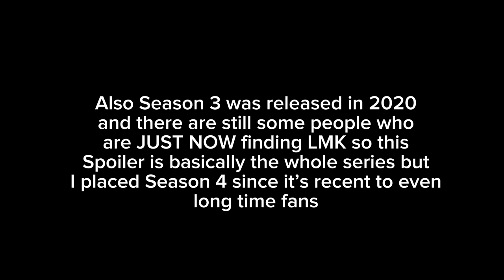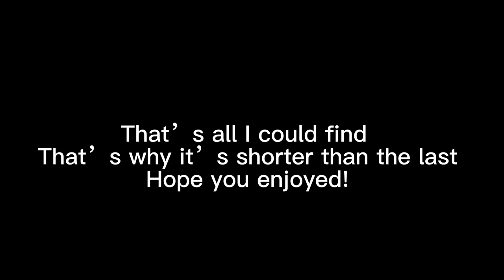MK Foreshadowing Part 2 (Season 4 Spoilers)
Have more of this, up next will be Re-Used Animation